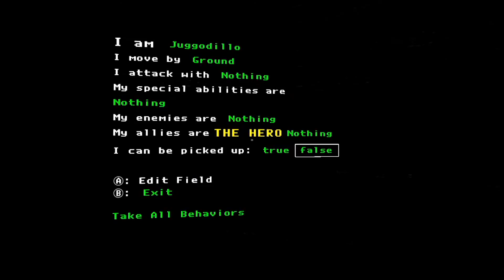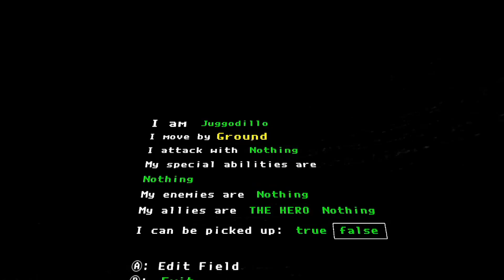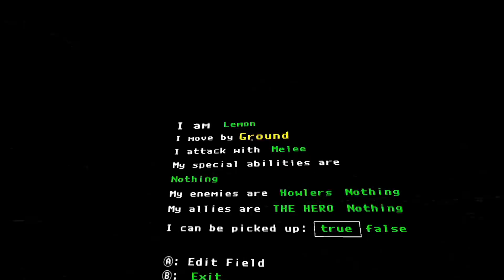BGPlaysTheGame - SPIDER FLOWERS OF DOOM!! - The Magic Circle PART 5 | ft. LemonyKristen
Play The Magic Circle yourself!